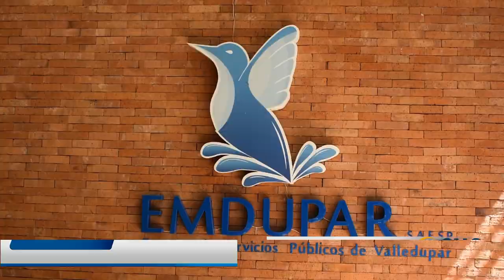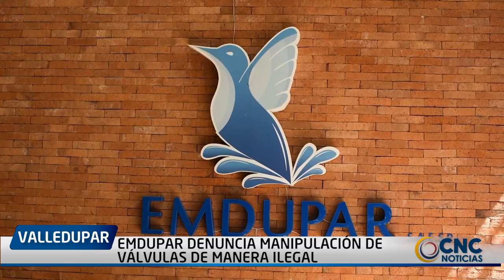EMDUPAR DENUNCIA MANIPULACIÓN DE VÁLVULAS DE MANERA ILEGAL